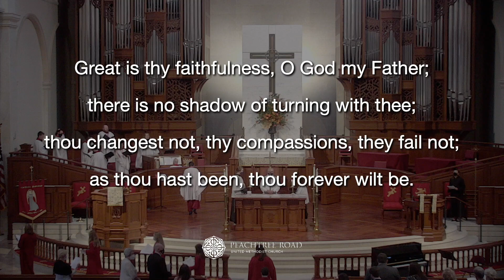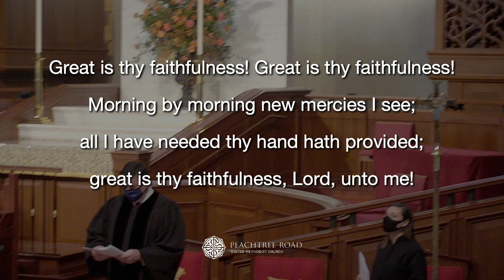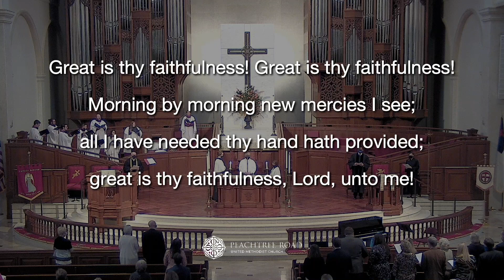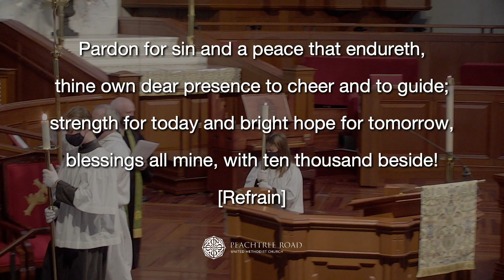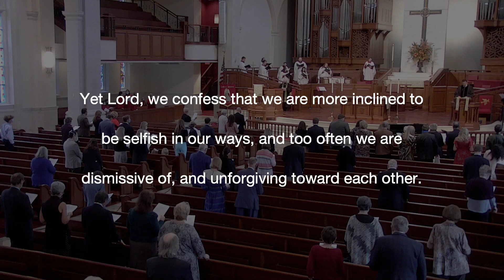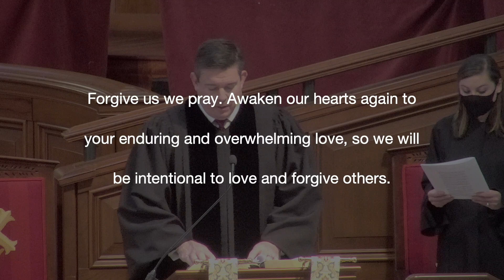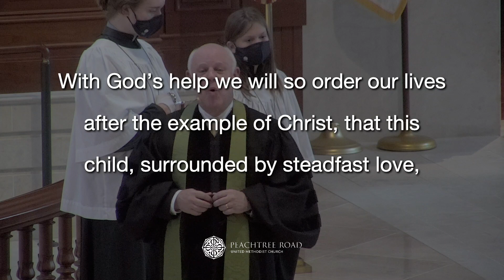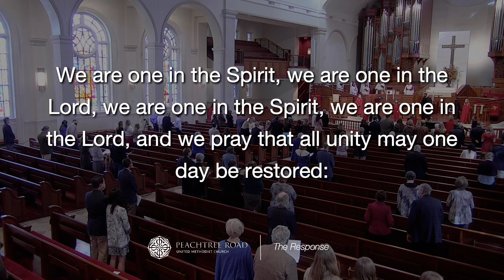11-8-2020 Worship Service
Complete video of our Sunday worship service on 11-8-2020.

PRUMC - Peachtree Road United Methodist Church